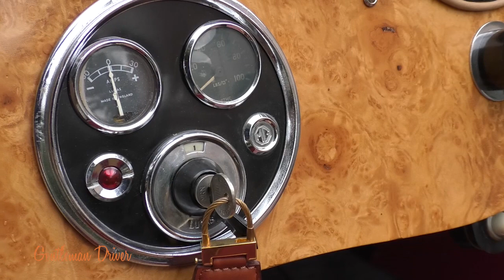Intervista a Cristiano Luzzago. Estratto della puntata n96 di Gentleman Driver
Cristiano Luzzago, presenta al grande pubblico la storia della splendida MG PA del 1934.
Gentleman Driver è una produzione Adrenaline24h